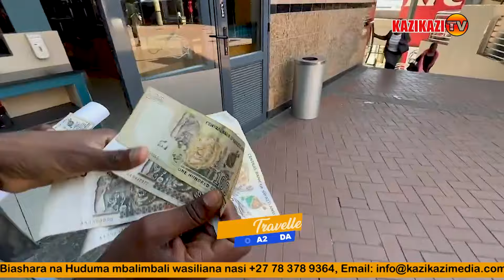BODA2BODA: (EP04) Part_1 | Nilishuhudia mwenyeji wangu, Akipigwa Risasi kisa Sigara moja tu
BODA2BODA Nilishuhudia mwenyeji wangu, Akipigwa Risasi Kisa Sigara moja tu (EP04) Part_1

Karibu sana kufuatilia Show yetu Pendwa ya TRAVELLER BODA2BODA, Tukiwa na Mgeni wetu GALA Mc msanii wa mziki wa Bongo HIP HOP, Ndani ya EPISODE - 04 Part_1, Akielezea kilicho mfanya atoke Bongo na kuingia afrika ya Kusini, kimaisha na pia kujiendeleza kimuziki.

WAGENI: Gala MC
HOST: Emzona Classic
a.k.a (Adam The First Man)

PRODUCTION:
KAZIKAZI MEDIA

SPONSERS:
KAZIKAZI MULTIMEDIA, BRANDING AND MARKETING SOUTH AFRICA